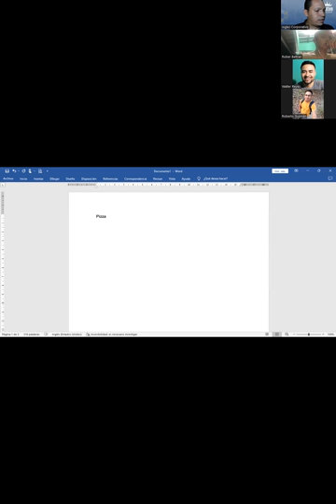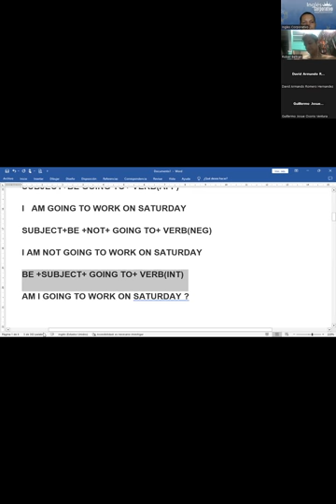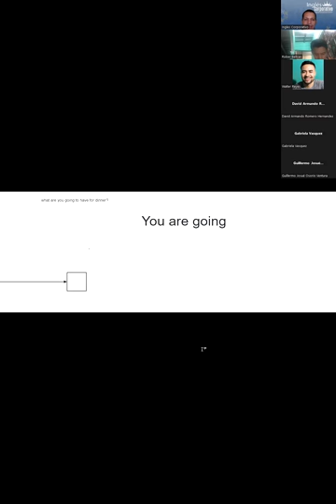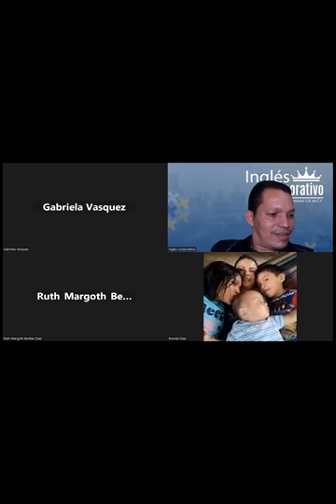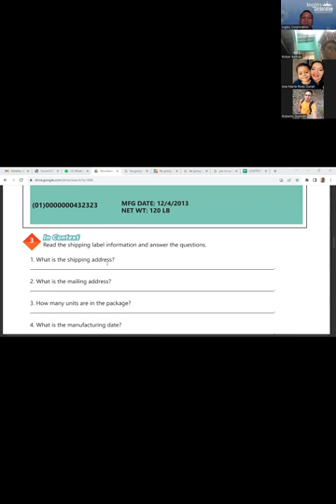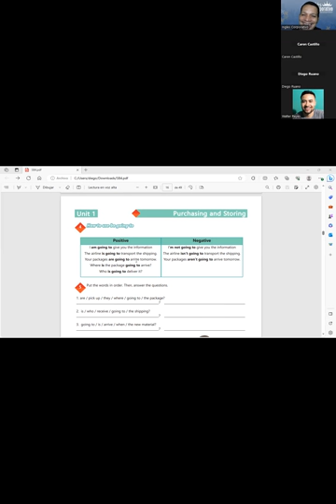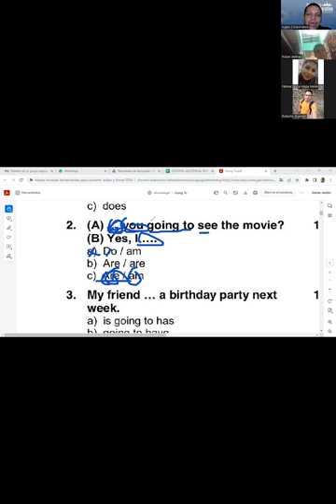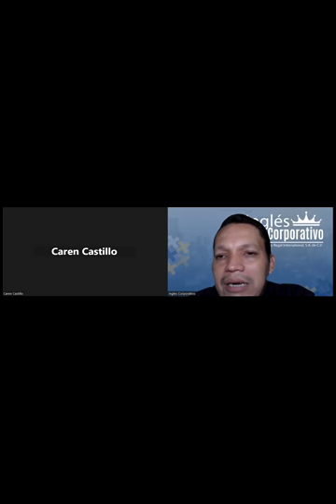SESSION 4: 04-09-2023-AC29750-0018-2023 -NAJARRO –HOW TO USE BE GOING TO